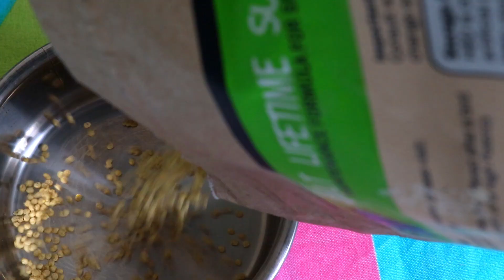3 Ways To Extend Your Bird’s Life Expectancy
3 Ways To Extend Your Bird’s Life Expectancy
You're going to want to give your pet bird the best chance of having a long life. If you have a bird - no matter what type of bird it is - consider trying these three tips to increase your feathery friend's life.

 -- TIMESTAMPS --
00:00 INTRO
00:37 Feed High-Quality Food
01:24 Give a daily dose of exercise
01:51 Make daily social interaction the norm